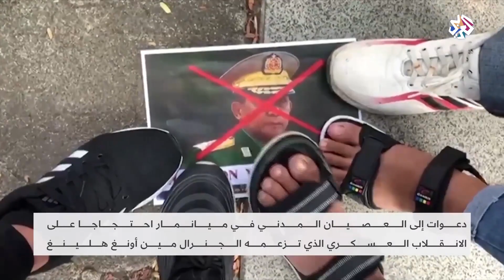دعوات إلى العصيان المدني في ميانمار │ العربي اليوم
وجّه القضاء في ميانمار اتهامات لمستشارة الدولة أونغ سان سوتشي والرئيس وين مينت المعتقلين، وتصاعدت الدعوات إلى العصيان المدني اليوم الأربعاء لرفض الانقلاب، بينما عقد الحكام الجدد أول اجتماع وزاري لهم.